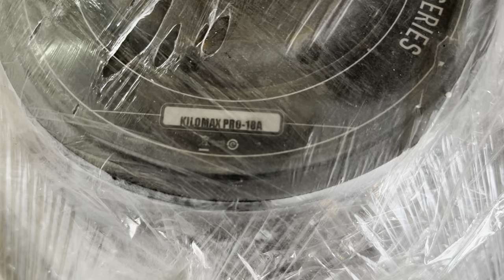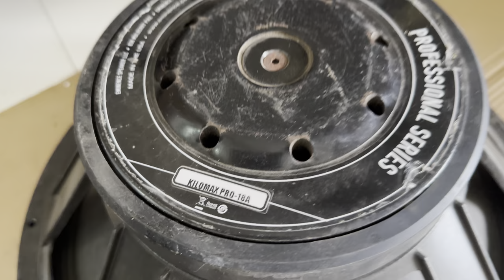Loa mỹ bas 5tấc quá khủng, dòng loa vip, sản xuất tại Mỹ, EMINENCE kilomax pro18A